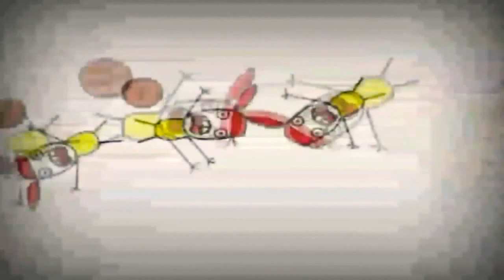29 травня 2021 р.